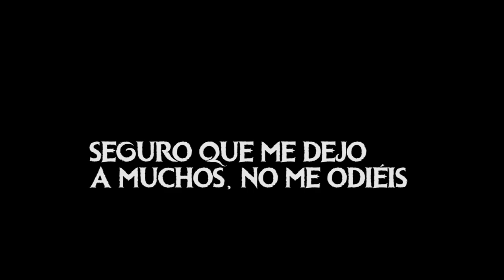CIERZO A MÍ NUNCA ME MOLESTÓ DE FRONZE (la frozen maña)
Parodia del cierzo utilizando la canción Suéltalo (let it go)